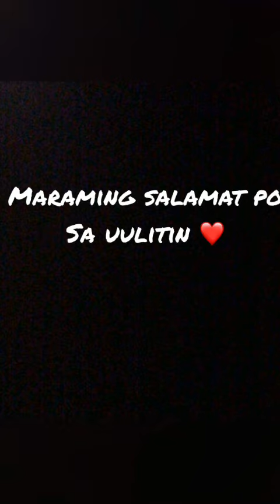FHS AWITING PAMBULILIT: Paa, Tuhod, Balikat, Ulo | Det filippinske hjelpesamfunn i Norge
👶🙋‍♂️🙋‍♀️FHS - Ung premieres
FHS Awiting Pambulilit 📻🎶
with Paa, Tuhod, Balikat Ulo 👯‍♂️👯‍♀️

I Opplæringslovens §2-8 står det at barn har rett på morsmålsundervisning, og at den enkelte kommune skal legge til rette for dette så langt det er mulig.

According to Norwegian Education Act §2-8  Adapted language education for pupils from language minorities: Pupils attending the primary and lower secondary school who have a mother tongue other than Norwegian or Sami have the right to adapted instruction in the Norwegian language until they are sufficiently proficient in Norwegian to follow the normal instruction of the school. If necessary, such pupils are also entitled to mother tongue instruction, bilingual subject teaching, or both.

Kaya't mahalaga na matuto ang ating mga kabataan ng wikang Filipino, sa pamamagitan ng mga paraang ikasisiya rin nila.

Abangan ang mga susunod pang mga indak 👣at awitin 🗣️ ni Ms. Demy, isa sa mga FHS - Ung Team Leaders na mamumuno ng FHS Awiting Pambulilit 🎵👋